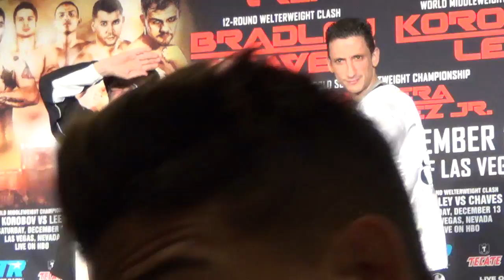Timothy Bradley vs Diego Chaves POST FIGHT PRESS CONFERENCE.